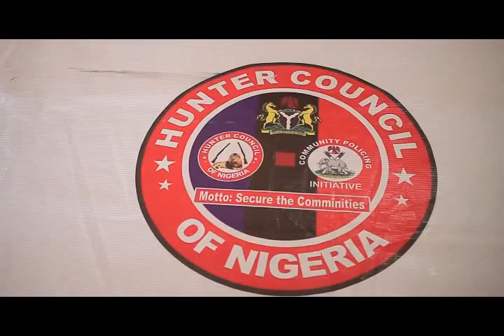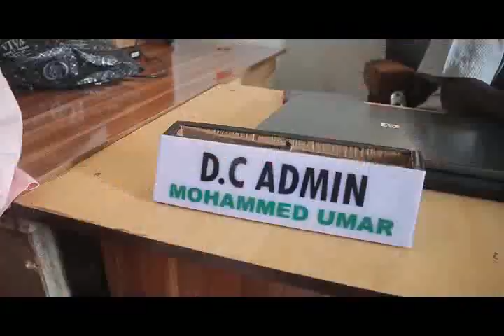ROHOTO KAN KUNGIYAR MAHARBA